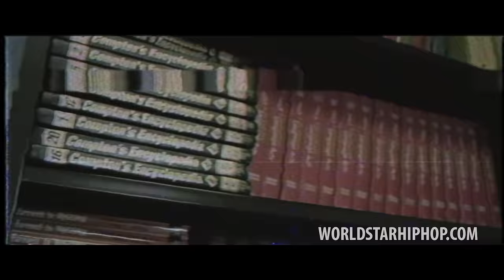King Lil G "Ignorance" (WSHH Exclusive - Official Music Video)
Directed by Reuben Colazo